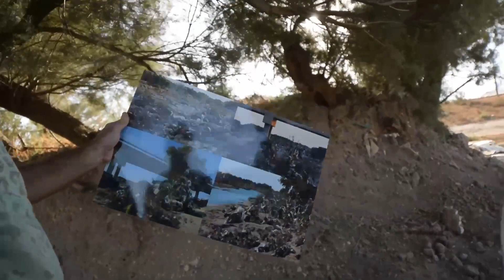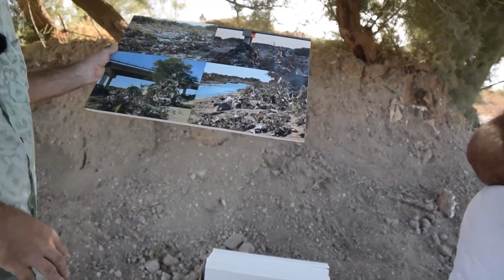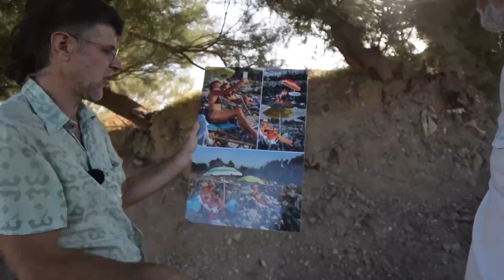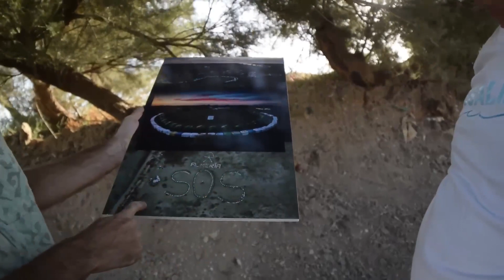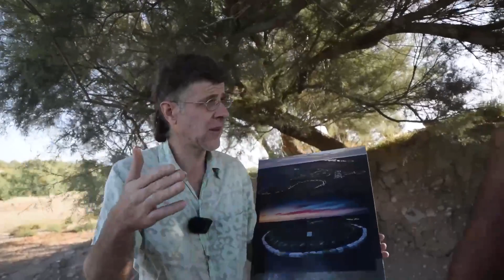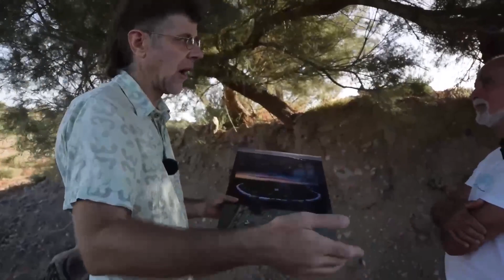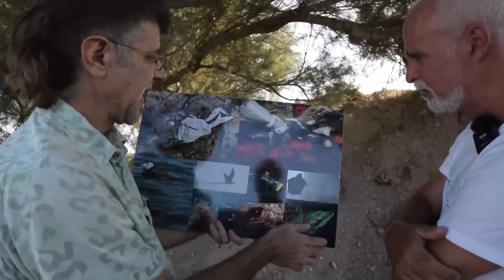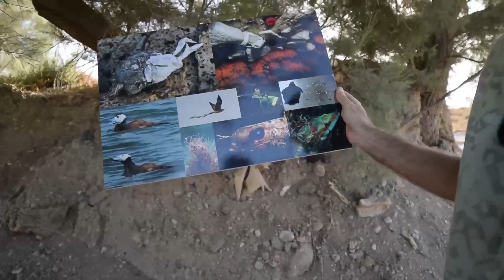ManuMa nos enseña su exposición fotográfica (PLASTICOS EN ALMERÍA)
Explorando el impacto del plástico en Almería a través de la lente de ManuMa, este video nos lleva por una exposición fotográfica que captura la belleza de esta región y su lucha contra la contaminación por plásticos. Descubre cómo las imágenes pueden inspirar un cambio hacia prácticas más sostenibles.